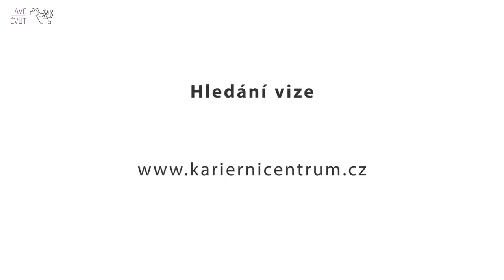Kariérní centrum ČVUT - "Hledání vize"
Rozhovor s Janem Bímem o projektu "Hledání vize"

Hledání vize svého života je rituál, který v téměř identické podobě dělají severoameričtí indiáni několikrát za život. Rituál je určen studentům, kteří chtějí vstoupit zodpovědně do dospělosti.